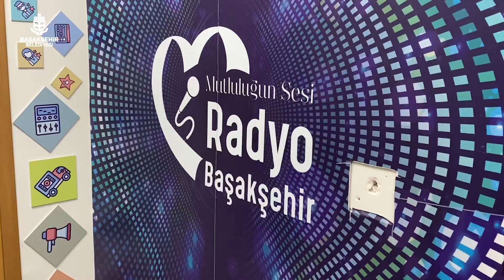Yenilenme süreci devam eden yeni stüdyomuzda Enikonu Sohbet programının konuğu olduk.